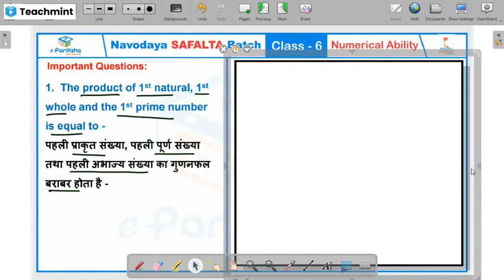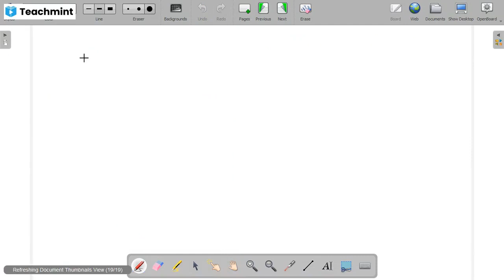Navodaya Vidyalaya Maths Live Class 121 Factors Multiples गुणज गुणनखंड NavodayaMaths JNVST Class6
Navodaya Vidyalaya Maths Live Class 121 Factors Multiples गुणज गुणनखंड NavodayaMaths JNVST Class6 Navodaya School Entrance Exam NavodayaMaths JNVST Class 6

Join Live Batch Call @ 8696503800
Printed Study Material के लिए Call @ 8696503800

As you know Navodaya School released Navodaya Entrance Application form for session 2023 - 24. This video for Navodaya Entrance Exam preparation students.
In this video we teach Navodaya Entrance Exam Class 6 Math topic - Basic Knowledge Maths
Watch this video till end and learn and study for NAVODAYA Entrance Exam Class 6 2022.

Also we have launched a Better view and user friendly website for Navodaya News, Free Quizzes, Study Material etc.

navodayaschool.in,
navodaya question paper 2023 class 6,
navodaya maths questions pdf,
navodaya question paper 2023 class 6 pdf download in english,
navodaya maths questions,
navodaya online test in hindi,
navodaya reasoning questions pdf,
navodaya mock test 2023 class 6 in hindi,
navodaya online test class 6 in hindi,
navodaya question paper 2023 class 6 pdf download,
navodaya question paper 2023 class 6 in english,
mental ability questions for navodaya class 6,
navodaya question paper 2023 pdf class 6 in english,
jnv mock test in hindi class 6,
navodaya reasoning questions,
navodaya coaching classes online free,
jnv practice set pdf,
navodaya mental ability questions pdf download,
jnv mock test in hindi,
navodaya class 6 practice set pdf,
navodaya mock test 2023 in hindi,
navodaya question paper 2023 class 6 answer key,
navodaya question paper 2023 pdf,
navodaya practice set class 6,
navodaya maths questions class 6,
navodaya maths questions in hindi,
navodaya vidyalaya reasoning pdf,
navodaya notes pdf,